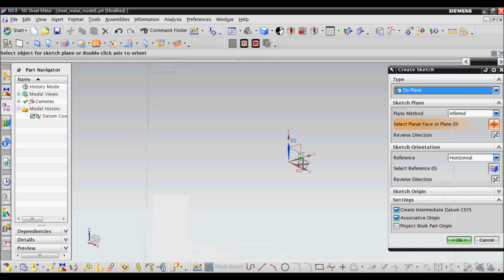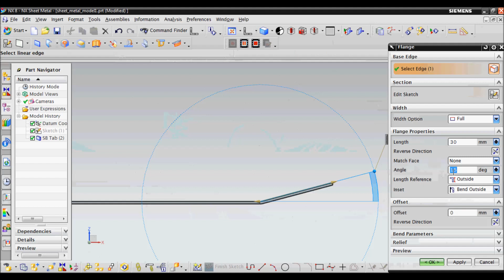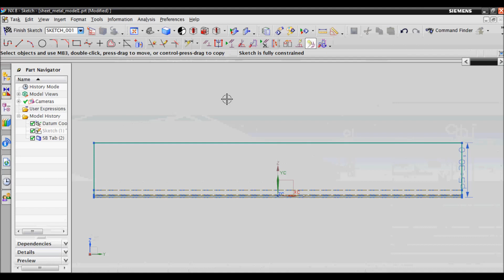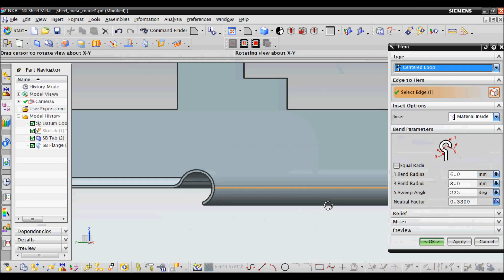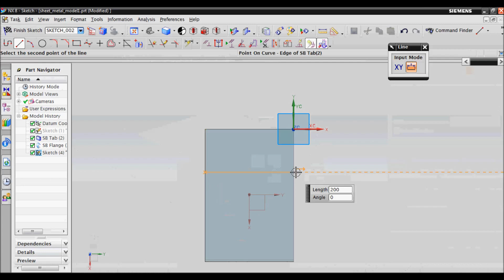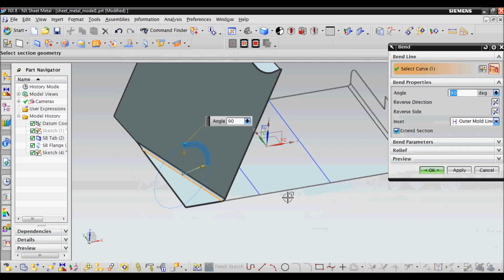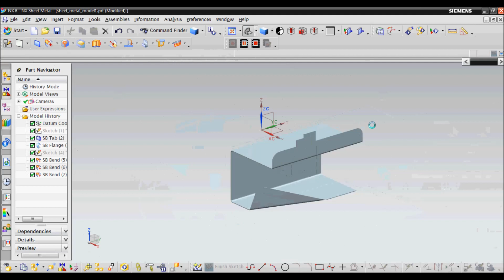Sheet metal exercise in Unigraphics UG NX Flange, Hem and Bend Tutorials catia solidworks